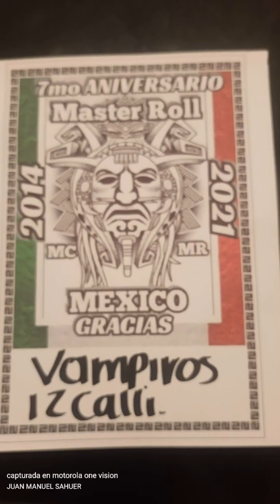7o Aniver. Máster Rollo México 28/08/21